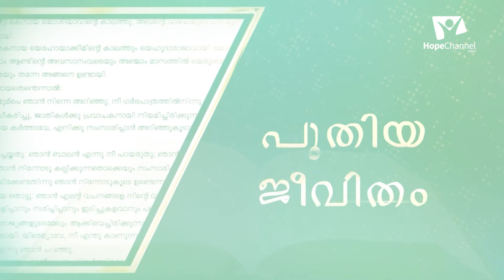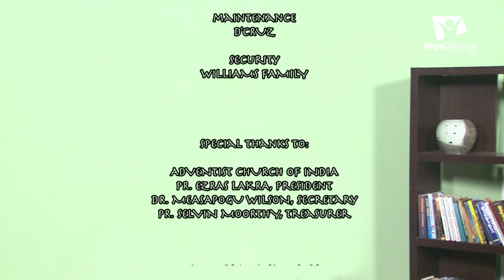08 Holy Spirit is the Gift of Jesus | Holy Spirit and Love | Yanodi Reddy